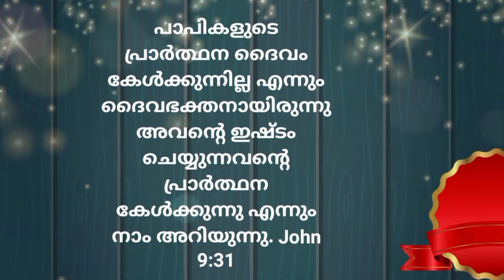Today's promise verse (15.12.2020) | John 9:31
പാപികളുടെ പ്രാര്‍ത്ഥന ദൈവം കേള്‍ക്കുന്നില്ല എന്നും ദൈവഭക്തനായിരുന്നു അവന്‍റെ ഇഷ്ടം ചെയ്യുന്നവന്‍റെ പ്രാര്‍ത്ഥന കേള്‍ക്കുന്നു എന്നും നാം അറിയുന്നു. John 9:31